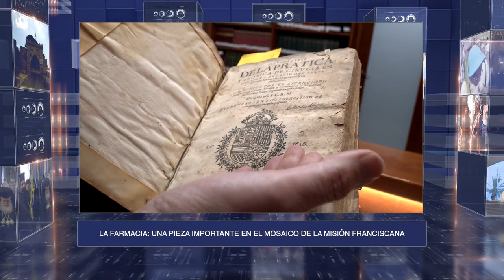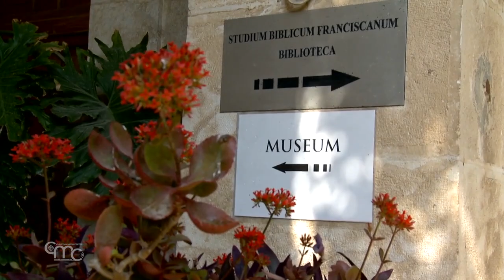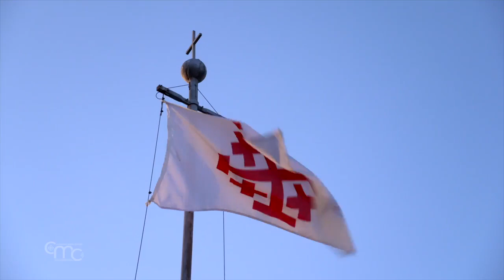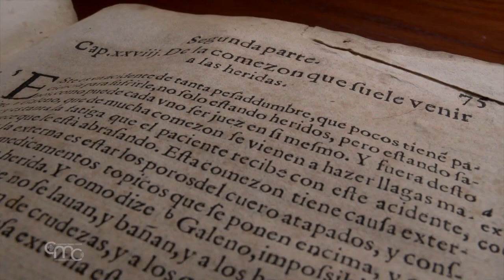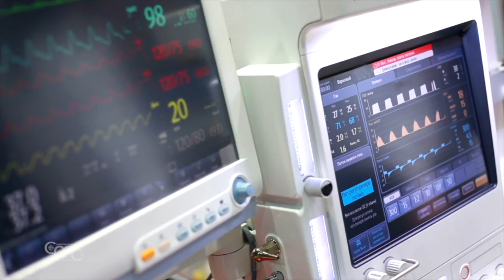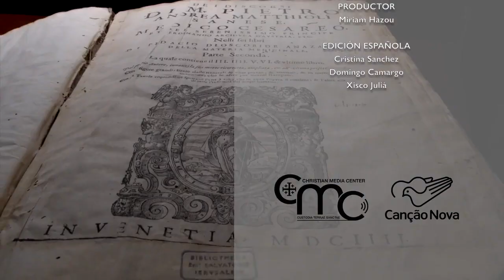Terra Santa News 16/07/2021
LA ORDEN DE FRAILES MENORES ELIGE A SU NUEVO MINISTRO GENERAL
La Orden de Frailes Menores eligió, el 13 de julio, a su nuevo ministro general, como 121 sucesor de San Francisco. Fr. Massimo Fusarelli será el superior de más de 12.000 frailes presentes en todo el mundo.

EL PATRIARCA DE LOS SIRIOS CATÓLICOS, IGNACIO JOSÉ III YOUNAN, VISITA TIERRA SANTA
El programa de la visita a Tierra Santa del patriarca de los sirios católicos, Ignacio José III Younan: Durante su visita pastoral celebró la misa ceremonial y la ordenación del obispo Yacoub Aphram Semaan, vicario patriarcal en Jerusalén, Tierra Santa y Jordania.

DEDICACIÓN DE LA BASÍLICA DEL SANTO SEPULCRO
La Basílica del Santo Sepulcro es meta de peregrinaciones procedentes de todo el mundo que visitan Jerusalén. El 15 de julio es el día en el que, como cada año, se recuerda la Dedicación de la Basílica, que tuvo lugar en época cruzada, en 1149

LA FARMACIA: UNA PIEZA IMPORTANTE EN EL MOSAICO DE LA MISIÓN FRANCISCANA
El farmacéutico, en tiempos antiguos, era considerado también un médico. Diagnosticaba enfermedades y dispensaba medicinas. La farmacia del Convento de San Salvador, en Jerusalén, desde el siglo XIII hasta 1915 ha proporcionado asistencia médica a la población local: a cristianos, judíos y musulmanes.